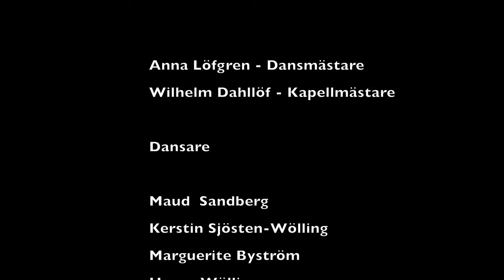57. Uppkomlingen från landet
Uppkomlingen från Landet (La Paysanne Parvenue)
är en dansk kadrilj.
Melodi och koreografi är funna i en dansbok av dansmästare Pierre Laurent, med titeln "Samling af de nyeste engelske Danse med Tourer af Hr. Pierre Laurent, Inspecteur des Dan­ses de la Cour". Boken är utgiven 1780 av oboisten Hans Hinrich Jacobsen med musiken arrangerad på generalbasform. Dansmästare Anna Löfgren har tolkat koreografin.
Dansare från Sällskapet Gustafs Skål framför dansen tillsammans med musikerna Wilhelm Dahllöf på cembalo och Nina Grigorjeva på flöjt. Dansen ingår i den av Anna Löfgren och Wilhelm Dahllöf författade boken "Svenska Turer till Nordiska Kadriljer, Tolkade af Anna Löfgren" och filmades 2019 på Kristinehovs malmgård.